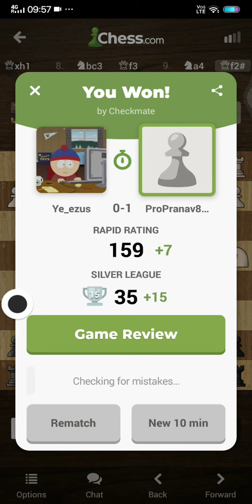how to checkmate in 1 minutes 30 seconds